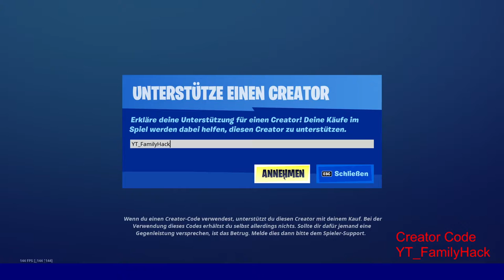Event Skin TrinityTrooperin Jetzt im neuem Fortnite Item Shop - CC:YT_FamilyHack